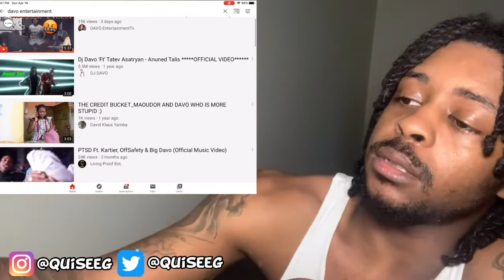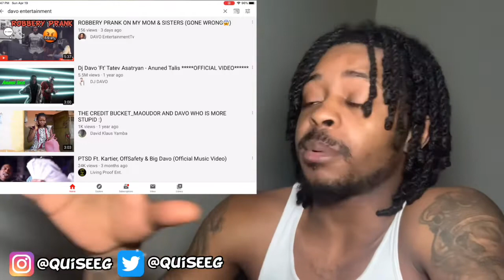REACTING TO ROBBERY PRANK I WAS IN!! *MUST WATCH* I’m a bad guy!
Make sure you follow me on all social media INSTAGRAM @quiseeg 2 TWITTERS main page @quiseeg / promo page @lowgrinderquise FACEBOOK @quisee gee